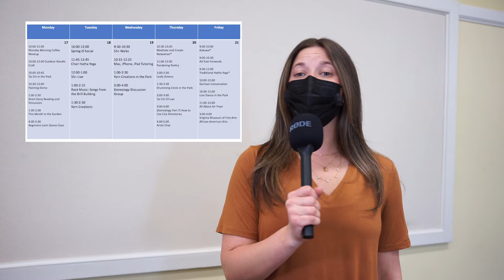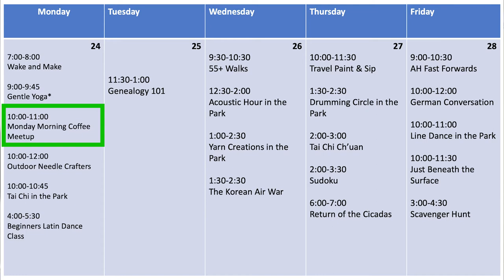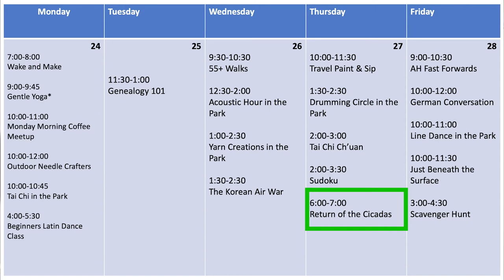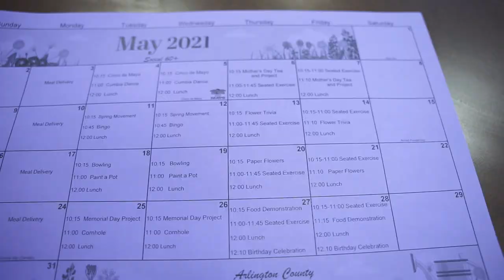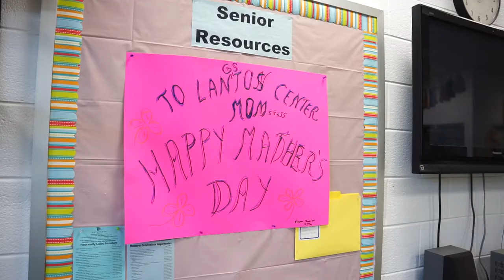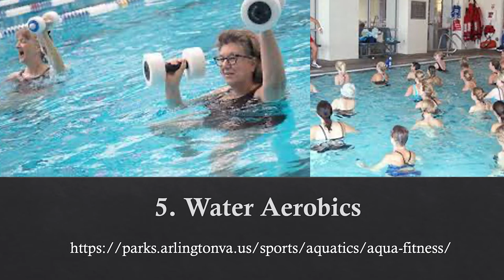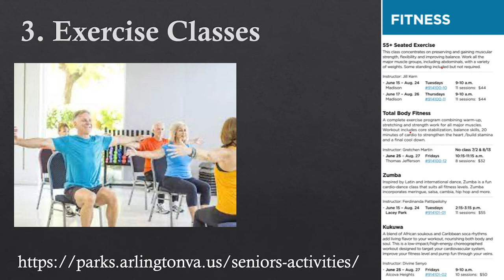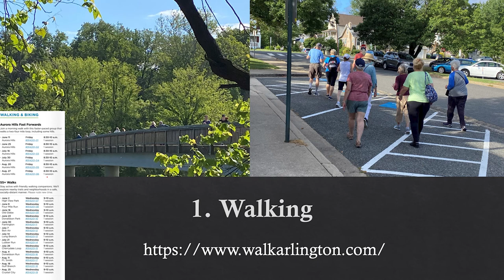55+ Live | May 18 Talk Show (Episode 13)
We are excited to bring you a new way to stay involved with the 55+ community. Introducing 55+ Live, our new talk show hosted by the Office of 55+ Programs! Enjoy previews of entertainment, demonstrations, seminars and more about the programs you’d usually find in our centers – all from the comfort of your own home. Segments include our popular ‘Front Yard Interview’ where we talk to familiar folks, the ‘55+ Forecast’ where we share exciting upcoming programs, and ‘Top 5’ where we reveal the fan favorites of a category voted on by you, the viewers! Want to get involved?